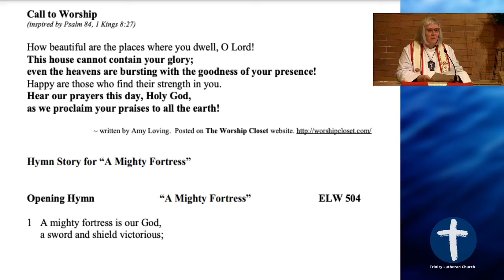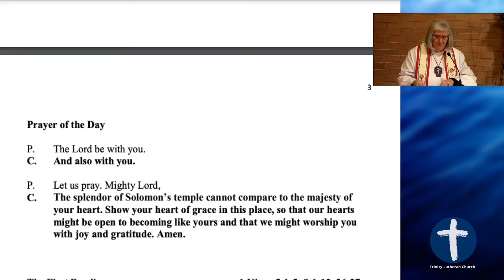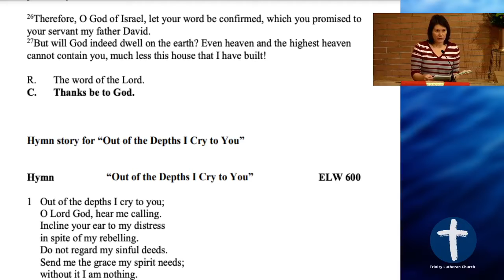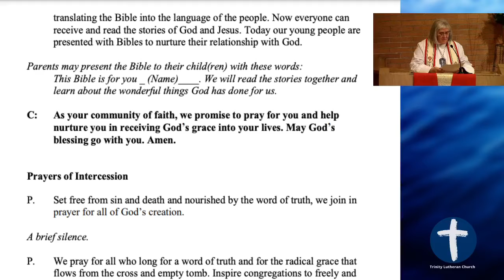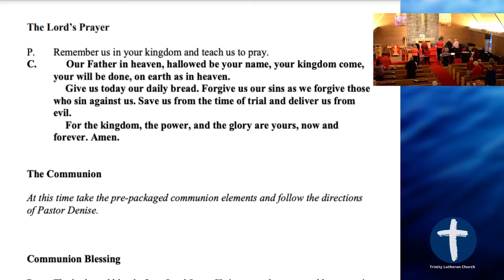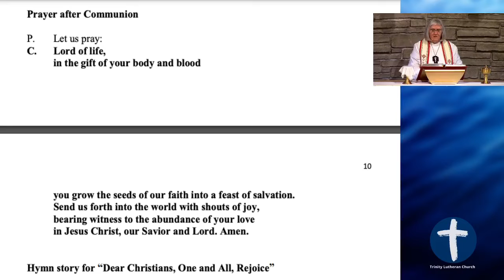Reformation Sunday Hymn Sing and Godly Play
As we celebrate Reformation Sunday we sing hymns from Martin Luther, watch a Godly Play story on Luther's Rose, hear scripture, pray and share in Holy Communion.